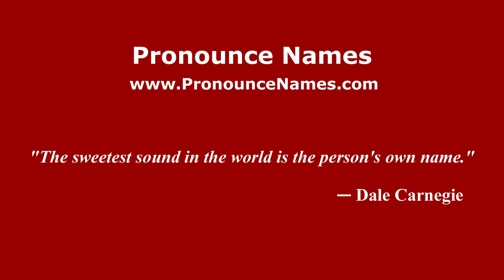How to pronounce La Mezquitosa (Mexico/Mexican Spanish) - PronounceNames.com